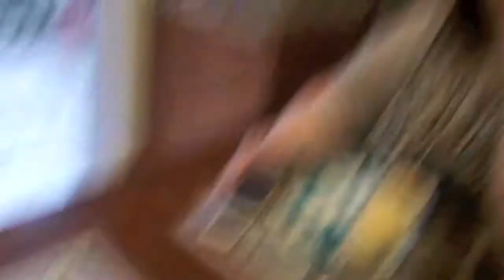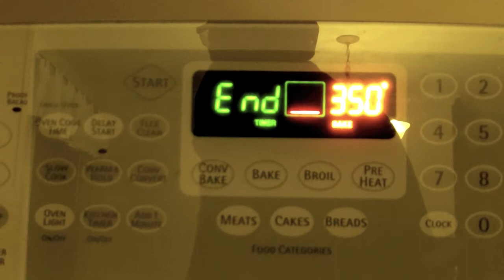ADDICTED TO COFFEE ||64| ThePlusSideOfThings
Send Us Mail:
ThePlusSideOfThings

About ThePlusSideOfThings